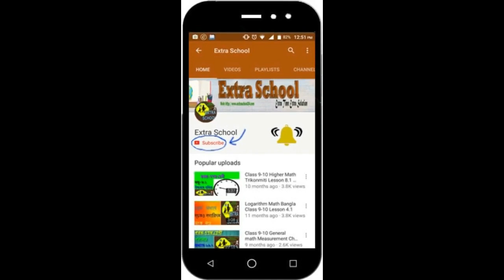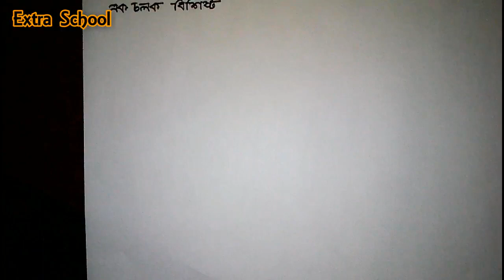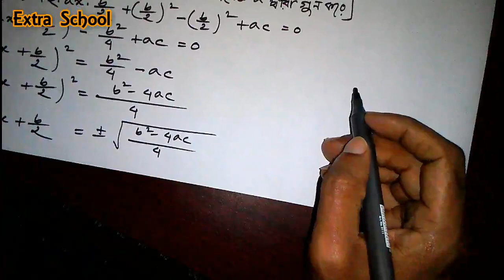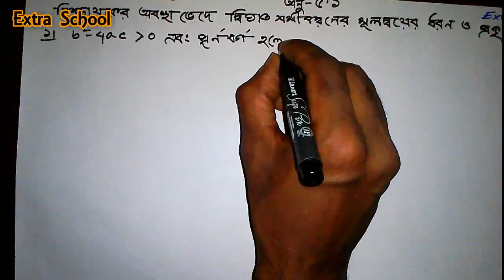Class 9-10 Higher Math (Equation) Basic Discussion│Chapter-5.1│উচ্চতর গণিত-প্রাথমিক আলোচনা.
Extra School